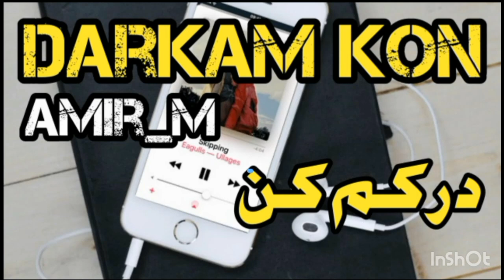mix 28 music track#music